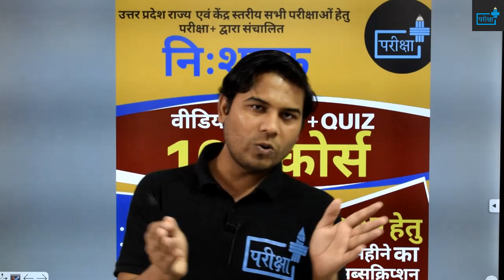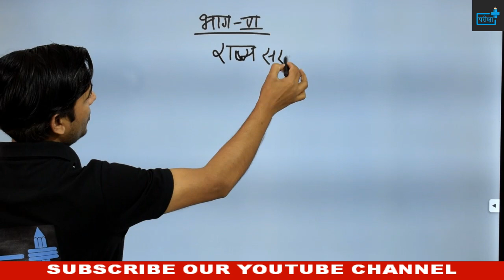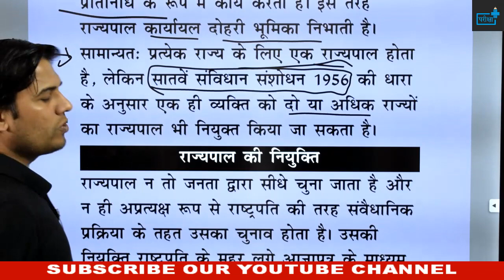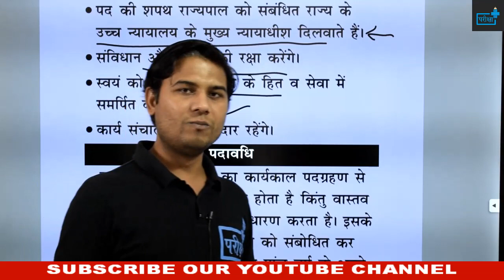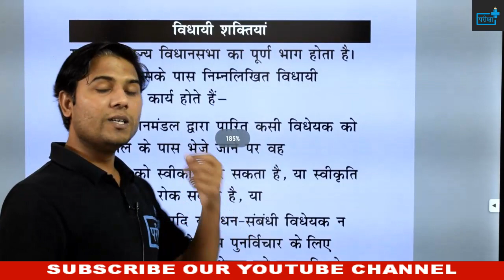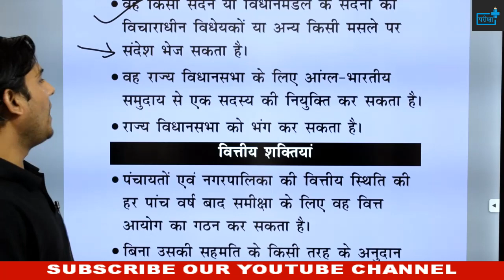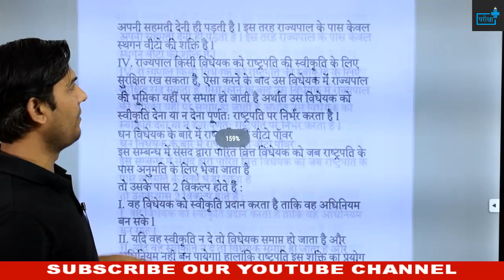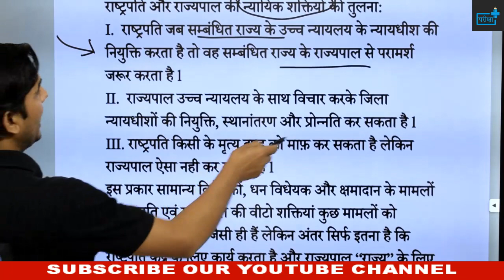राज्यपाल ( राज्य की कार्यपालिका ) PART 6 OF INDIAN CONSTITUTION | GOVERNMENT OF STATES | GOVERNOR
🔊🔴 10+ FREE_COURSE 🔴🔊

दी जाएगी

🔴सब्सक्रिप्शन लिंक -

~टीम परीक्षा+